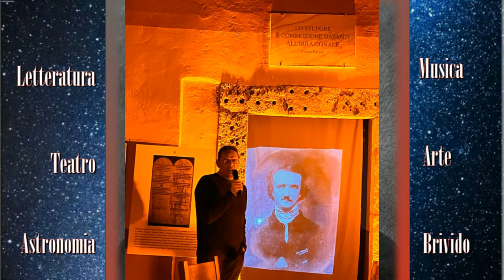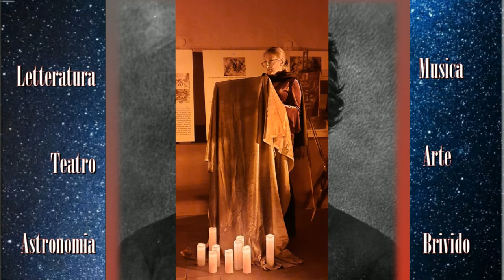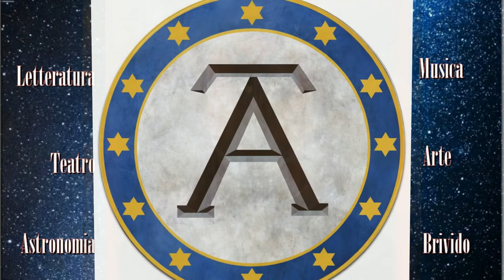Notte Gotica ad Anagni con Divagazioni su Edgar Allan Poe. Post Operam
“Notte gotica — divagazioni su E. A. Poe.” Post Operam. Anagni. @theboardbehind
Il  genio visionario in una mistura di arte, scienza, letteratura e teatro, grazie alla passione e alla creatività di coloro che hanno dato vita a questo evento.

La serata dedicata allo scrittore del brivido Edgar Allan Poe, è stata ospitata sabato 5 novembre, ore 21, da Casa Barnekow (Anagni CittàInArte), via Vittorio Emanuele II, 97.

Hanno contribuito alla realizzazione:
- Franco Leone, astrofisico - disquisizioni scientifiche su E.A.Poe
- Lucilla Leone - ideatrice e narratrice
- Simona Carnevale e Giorgio Michelangeli - protagonisti in "Berenice"
- Marco Rivera
- Velia Viti - regista

- Musiche originali create dal musicista Cesare Buccitti: brano 1) Il Castello di vetro; brano 2) Berenice.

Per info:
Casa Barnekow   (Anagni CittàInArte)

English version: Gothic Night in Anagni. Edgar Allan Poe Guest at Barnekow House

The visionary genius in a blend of art, science, literature, and theater, thanks to the passion and creativity of those who gave life to this event.
Here we have The Post Operam of the evening, "Gothic night - digressions on E. A. Poe."

The event dedicated to the thrill writer Edgar Allan Poe was hosted on Saturday, 5 November, at 9 pm, by Casa Barnekow (Anagni CittàInArte), via Vittorio Emanuele II, 97.
Featuring:
- Franco Leone, astrophysicist - scientific disquisitions on E.A. Poe
- Lucilla Leone - creator and narrator
- Simona Carnevale and Giorgio Michelangeli - protagonists in "Berenice"
- Marco Rivera
- Velia Viti - director
- Original music composed by the musician Cesare Buccitti: piece 1) The Glass Castle; piece 2) Berenice.